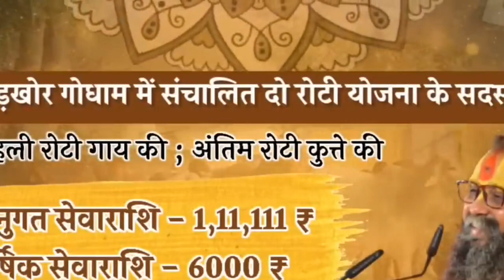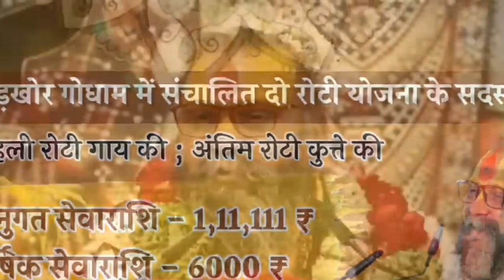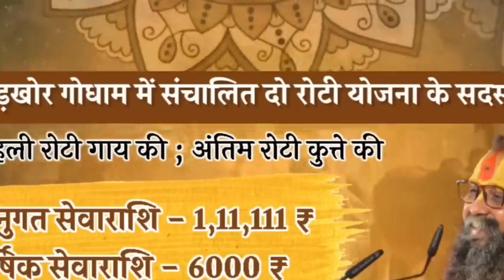गौ माता को रोटी खिलायें मगर ये भूल कभी ना करें।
हमारे अन्य हृदयस्पर्शी विडीओ भी अवश्य देखें:

बड़ी ही विचित्र है सूर्यपुत्र कर्ण के जन्म की कथा। Suryaputra Karn ke janam ki katha

तंत्र की शव साधना के द्वारा कैसे बुढ़िया बनी जवान युवती। हाकिनी विद्या की थी सिद्ध।

सत्य अनुभव-गौ माता की कृपा से रोग नाश। गोमूत्र का चमत्कार। Gau mata ki kripa se rog naash

सत्य घटना- तीर्थ में पाप करने का फल (कल्याण पुस्तक Dec 2021)